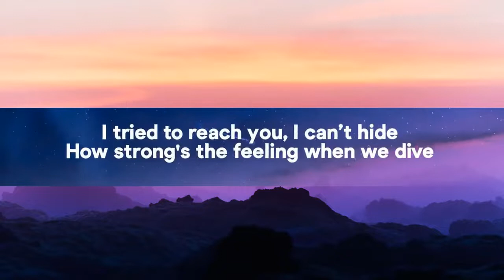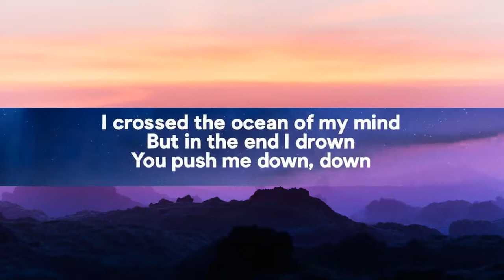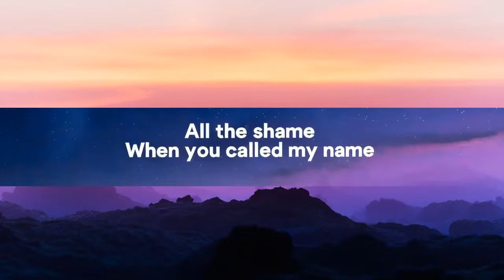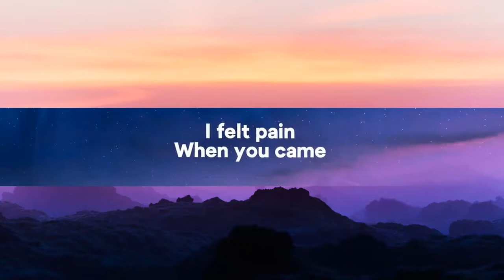Kina - Can We Kiss Forever [Lyrics] Ft. Adriana Proenza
[Instrumental]

[Instrumental]